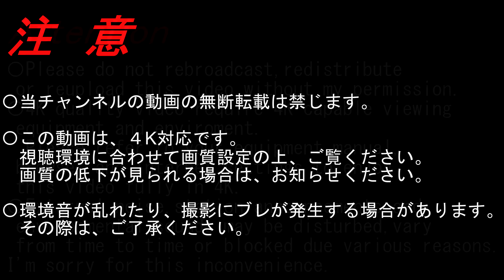【4K前面展望】小浜線（敦賀～東舞鶴）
〇2023/03〇晴一時霧〇
経由; JR西日本小浜線
種別; 普通
運行/収録; 敦賀ー東舞鶴
車種; 125系
Via; JR West Japan Obama Line
Type; Local
Run./Rec.; Tsuruga～Higashi-Maizuru

西敦賀 Nishi-Tsuruga; 4:28-5:08
粟野 Awano; 10:03-10:43
東美浜 Higashi-Mihama; 16:05-16:37
美浜 Mihama; 21:53-22:58
気山 Kiyama; 27:05-27:47
三方 Mikata; 31:36-32:01
藤井 Fujii; 35:05-35:33
十村 Tomura; 38:36-42:28
大鳥羽 Ōtoba; 46:46-47:24
若桜有田 Wakasa-Arita; 50:02-50:38
上中 Kaminaka; 54:30-55:39
新平野 Shin-Hirano; 1:00:05-1:00:53
東小浜 Higashi-Obama; 1:04:07-1:05:20
小浜 Obama; 1:09:12-1:10:39
勢浜 Seihama; 1:15:41-1:16:35
加斗 Kato; 1:21:03-1:21:38
若狭本郷 Wakasa-Hongō; 1:27:41-1:30:23
若狭和田 Wakasa-Wada; 1:34:38-1:35:17
若狭高浜 Wakasa-Takahama; 1:38:47-1:39:18
三松 Mitsumatsu; 1:42:07-1:42:47
青郷 Aonogō; 1:45:36-1:46:13
松尾寺 Matsunoodera; 1:51:31-1:51:57

▼東舞鶴 Higashi-Maizuru
〇舞鶴線 Maizuru Line
福知山方面 For Fukuchiyama